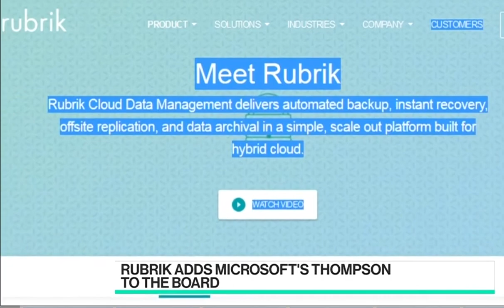Rubrik CEO Bipul Sinha and Microsoft Chairman John W. Thompson on BloombergTV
In just four years, Rubrik approaches $300M global bookings run rate and grows to 800+ employees. Our CEO Bipul Sinha, joined by Microsoft Chairman and Rubrik board member John W. Thompson, discusses the future of cloud technology and how Rubrik enables enterprises to manage their data wherever it resides.